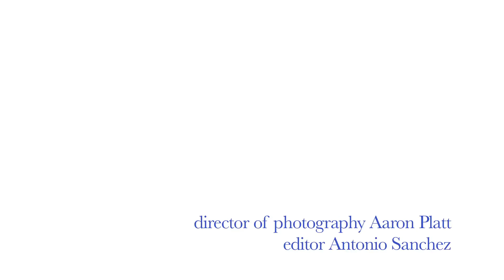Chloe Moretz for LOVE Magazine. Director Phil Poynter. Music Little Beard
Chloe Moretz for Love Magazine. Director Phil Poynter. Music Little Beard. Title "Summer Days in Unicorn Cardigans"